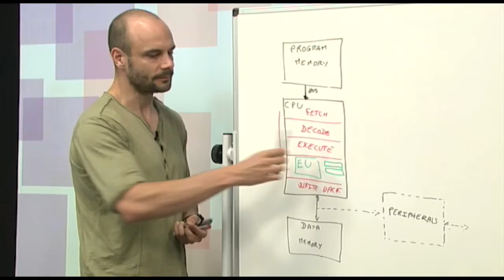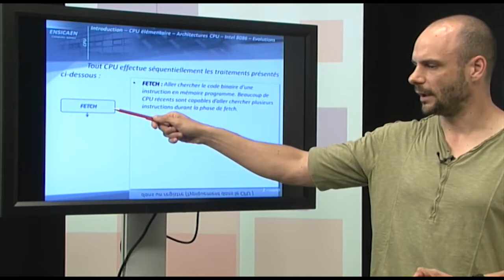Utiliser la télé